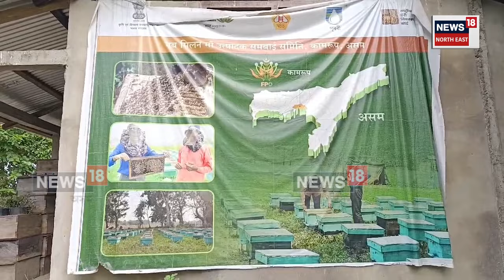Hajo News | হাজোৰ ৰামদিয়াত দুৰ্বৃত্তৰ দলে নিধন কৰিলে ১২০ টা ভৰ্তি বাকচৰ লাখ লাখ মৌমাখি | N18V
লগতে চাওঁক দিনটোৰ বহু গুৰুত্বপূৰ্ণ খবৰ |